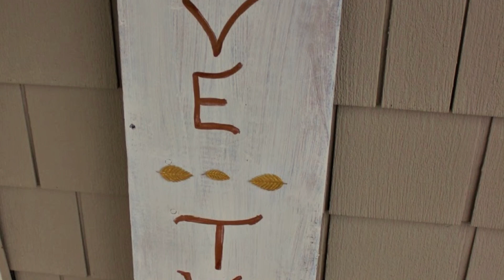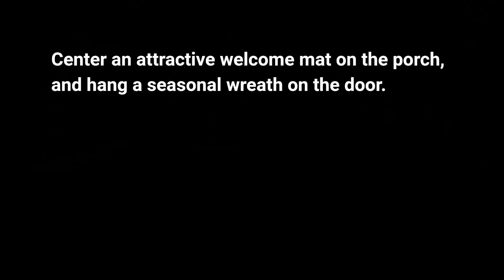5 Easy Hacks for An Awesome Front Porch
Need an instant re-do of your home? Use these decorative touches to provide a more charming welcome to your home and add instant porch appeal. Set a budget for your makeover and get started on revamping your porch today. Often big results come from small simple steps. Do this, and your neighbors will think you hired a professional.